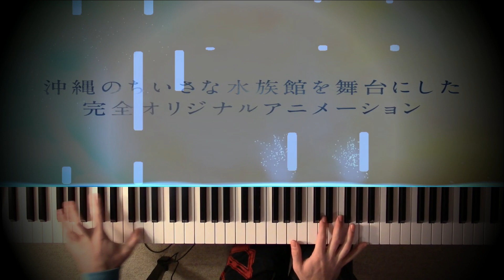白い砂のアクアトープ - Aquatope of White Sand OST Trailer (Piano Cover)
Two uploads in one day!?! What sorcery is this? I'm trying to please the YouTube gods with this one.

The Japanese Animation studio, P.A. Works, is going to release this Anime later this year. I listened to the teaser trailer OST, and this is what I came up with. No sheet music due to me playing it by ear.

TVアニメ『白い砂のアクアトープ 』
 ご清聴ありがとうございました.  :)